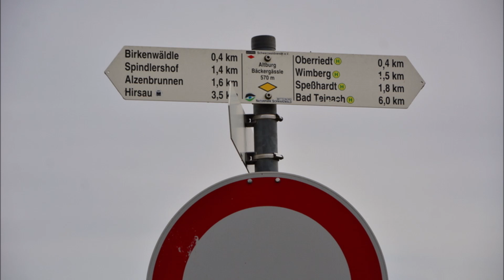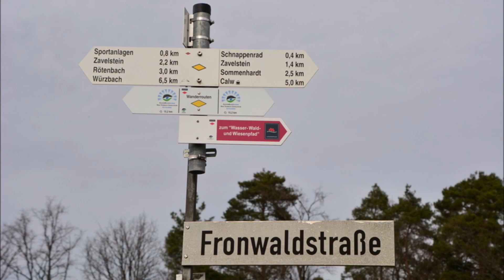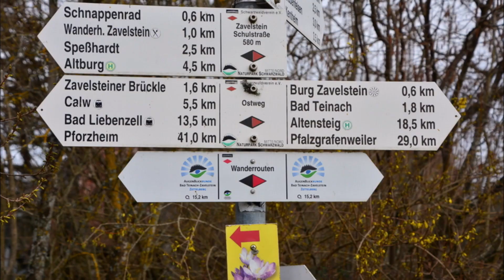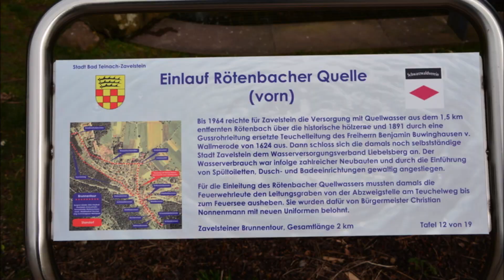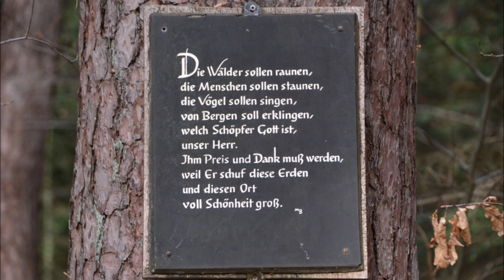Schwarzwald: FREI.GANG auf der Höhe durch die Altburger Ortsteile und Krokusblüte in Zavelstein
Wegstrecke 15 km: Calw - Alzenberg - Friedhof - Hummelberg - Hagbrunnenbach - Oberriedt - Anplatz - Speßhardt - Rötelbach - Theurersweg - Wanderheim Zavelstein - Schnappenrad - Spinnerin-Kreuz - Zavelstein - Flankenturm - St. Georg - Burgruine Zavelstein - Ruhewald - Hausäcker - Weltenschwann - Biotop - Weiken Wäldle - Altburg - Martinskirche - Buchgässle - Heerweg - Bergäcker - Spindlershof - Aischbach Delta - Birkenwäldle - Hausäckenweg - Alzenberg